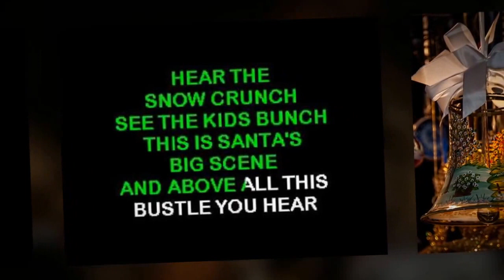MARK DAWSON- "SILVER BELLS"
This is how Mark Dawson describes himself. "Father, husband, musician, author, radio host & sometimes funny man. That's almost alphabetical order.
Lead Vocals / Bass Guitar at The Grass Roots
Lead Vocals / Bass Guitar at American Pop 60's
Solo Artist at Indie Music"